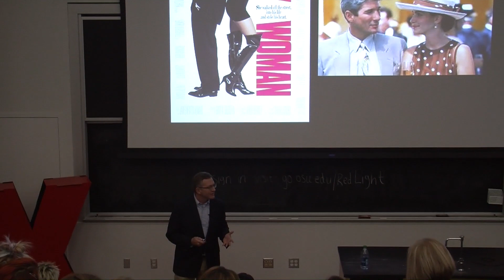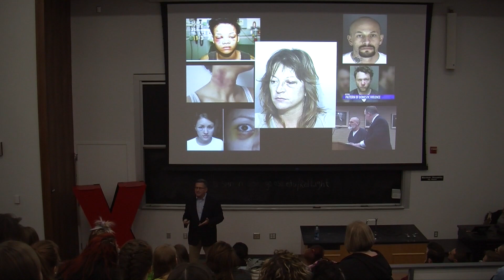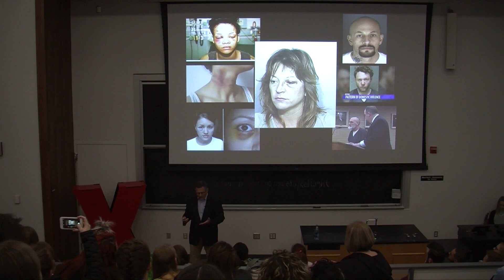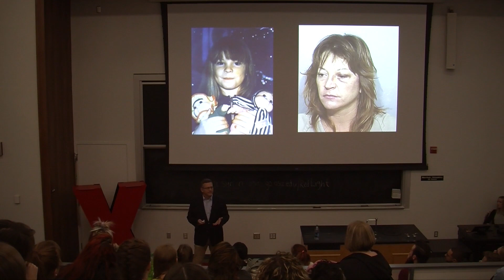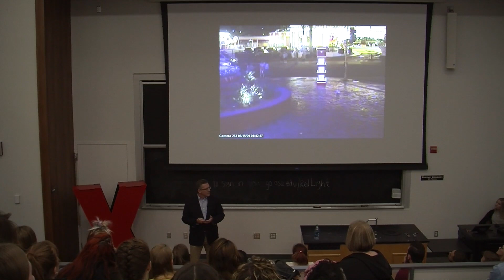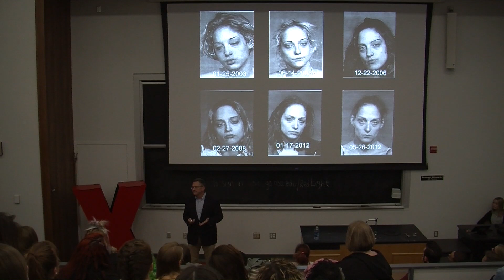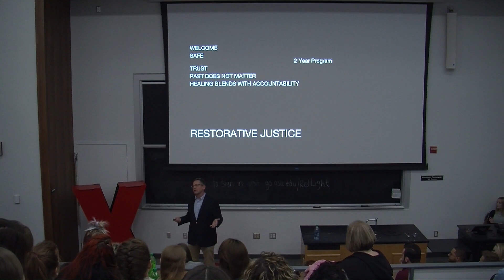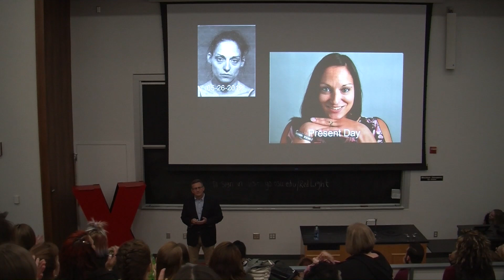Prostitution Is Not What You Think | Paul Herbert | TEDxOhioStateUniversitySalon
A brief look into one judge's journey into the world of prostitution and human trafficking; and his transformative lifesaving response that is leading a change in the criminal justice system. Judge Paul Herbert is a graduate of The Ohio State University and Capital University Law School, and has been working as a judge in the Franklin County Municipal Court since 2003. In 2009, he proposed a specialized program focusing on Human Trafficking victims who have been charged with the misdemeanor offense of solicitation, and from this, CATCH was started. Judge Herbert lives in Columbus with his wife Barb and two daughters. This talk was given at a TEDx event using the TED conference format but independently organized by a local community.